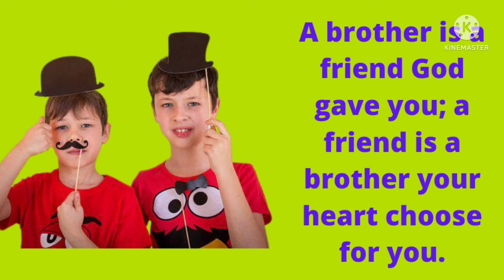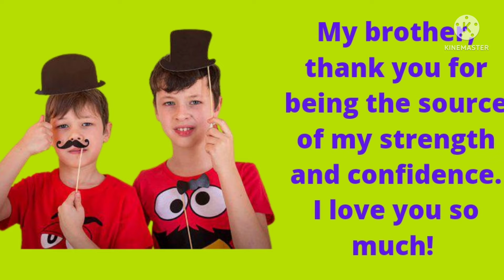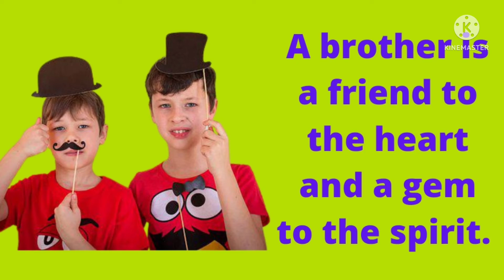Best Slogans & Quotes On Brother's Day/Brother's Day Slogans /Brothersdayslogans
Hello friends in this video we are sharing Brother's Day Slogans & quotes in English. I hope this will helpful for you. If you have any suggestion please comment us.

Brother's Day English Quotes & Slogans